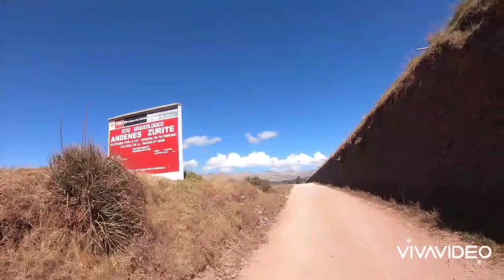Quad Biking Cusco, ATV Tour - Half Day Tour By Anta Province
We will started this fantastic and unique journey driving our own ATVs by the beautiful flats of Anta, then we will arrive to the nice Inca Terraces of Zurite, it was used by the Incas as agriculture laboratory and actually the Peru government still using this Inca Terraces to preserve the Inca native seeds such potatoes, quinoa, kiwicha, corns, etc. The tour going to be together with our Professional Tour Guide who will teach you all the history of the Archeological sites and customs of the local people, after we will drive our ATV to vist the Colonial town of Zurite to walk around and take photos of this nice colonial town of Zurite, At the end of the tour we will board our private transportation to back you to your nice hotel of Cusco city.